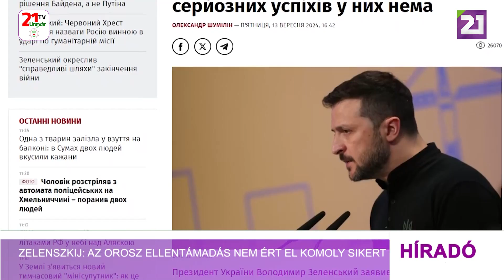Zelenszkij: az orosz ellentámadás nem ért el komoly sikert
Volodimir Zelenszkij ukrán elnök szerint az oroszok „gyors offenzívát” indítottak Kurszk térségében, de még nem értek el komoly eredményeket. „Kurszk irányában az oroszok megkezdték gyors offenzívájukat, ott körülbelül 60-70 ezer embert akarnak bevetni. Mi körülbelül 40 ezer emberről tudunk. Gyors áttörést akartak elérni, de komolyabb sikereket még nem értek el. Katonáink hősiesen kitartanak, és mindent megtesznek, ami szükséges a többi katonai és politikai lépésünkhöz” − idézte az ukrán elnököt az Ukrajinszka Pravda. Zelenszkij hozzátette, hogy a Kurszki területen végrehajtott hadművelet eredményeként csökkent a támadások száma Donbászban. „Az elmúlt héten a helyzet Pokrovszk irányában fokozatosan kiegyenlítődött. Például láthatjuk, hogy a Donbászban, illetve Pokrovszkban a kurszki hadművelet megkezdése előtt a felhasznált lövedékek száma 1-12 volt, ma ez 1-2,5. Azonban még mindig több fegyverre van szükségünk, mint az oroszoknak” – összegezte tapasztalatait az ukrán elnök.